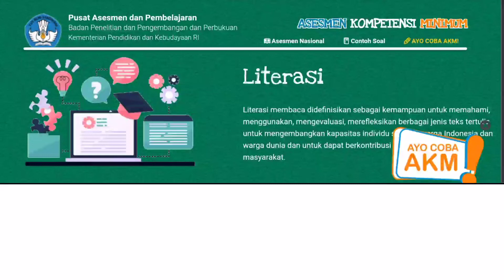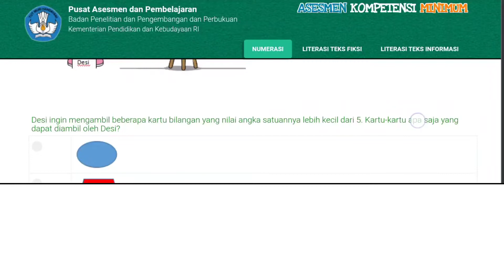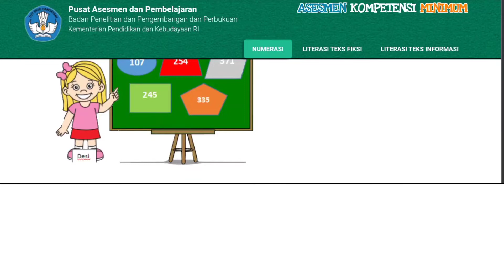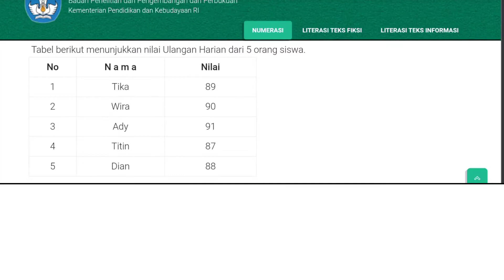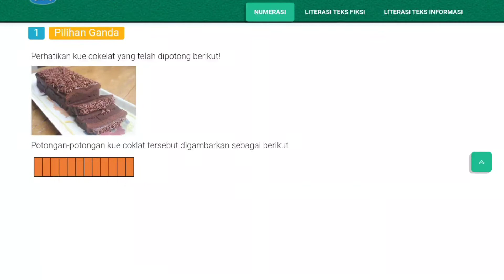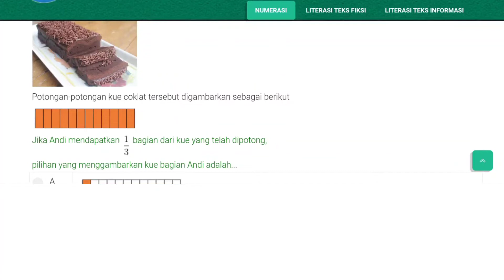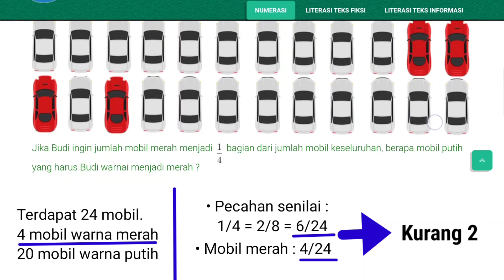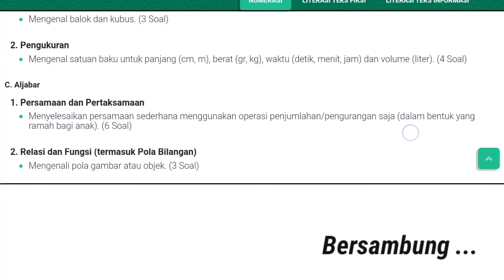Pembahasan Latihan Soal AKM SD/MI (Part 4) | pusmenjar.kemdikbud.go.id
Pembahasan Latihan Soal Asesmen Kompetensi Minimum (AKM) SD/MI (Numerasi) Level 1
Part 4
Sumber soal : pusmenjar.kemdikbud.go.id/akm

CP.